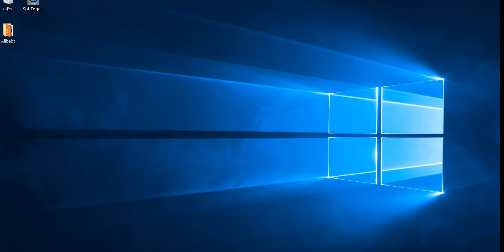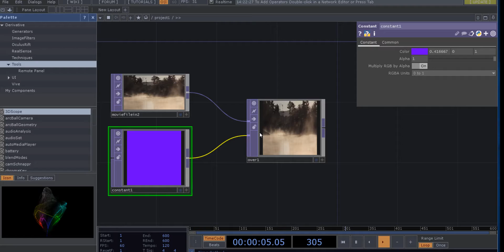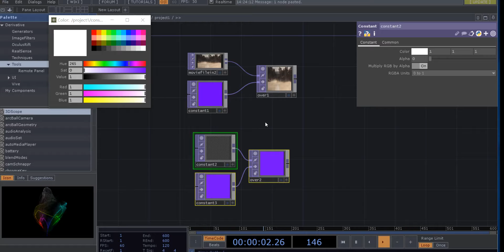demo for MZQ